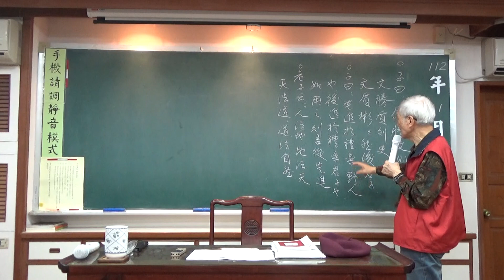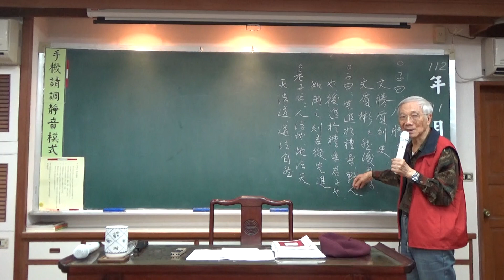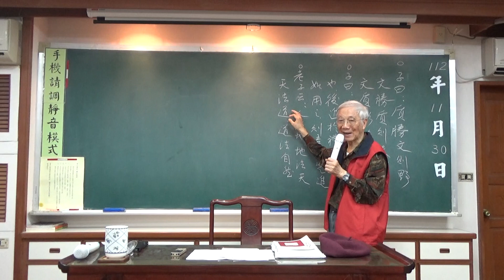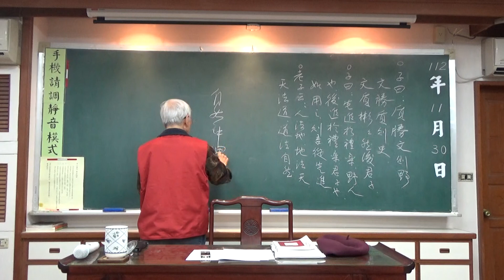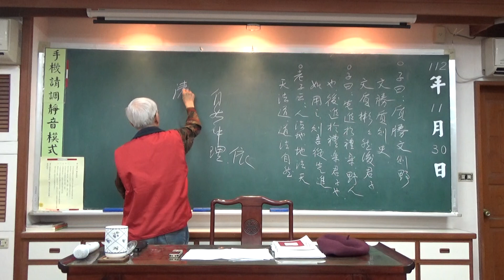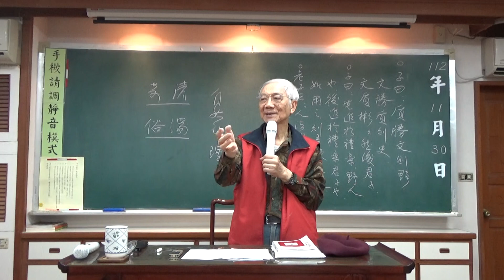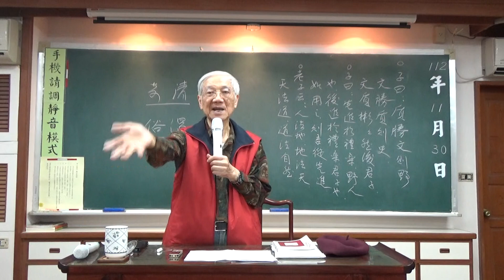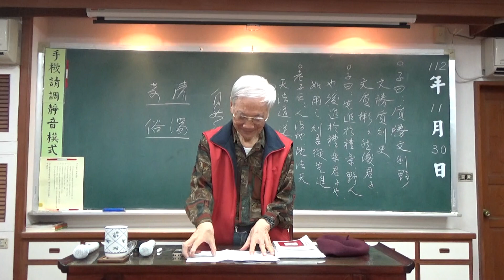司空圖二十四詩品與中國美學(10-2)疎野與清奇-曾昭旭老師2023.11.30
⊙華山書院文化講座 課程：《司空圖二十四詩品與中國美學》
⊙講師：曾昭旭老師／淡江大學中文系榮譽教授
時間：2023年9月7日(四)起 週四晚上 7：10 ～ 9：00
地點：「財團法人台北市全球讀經教育基金會--華山講堂」
            新北市中和區自立路99巷18號1樓 （秀山國小旁巷內）